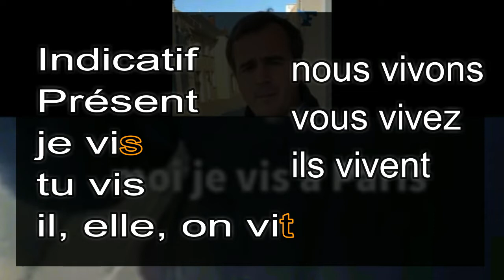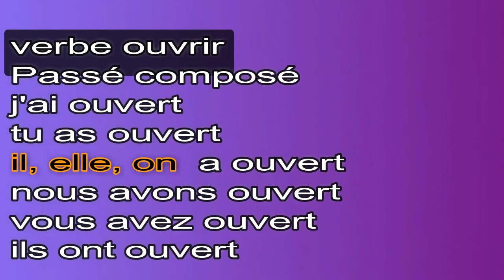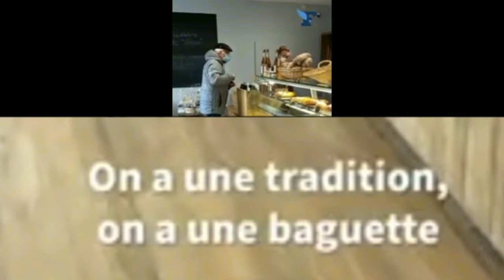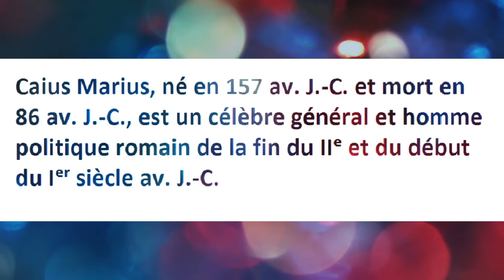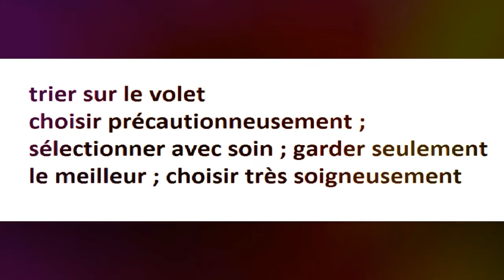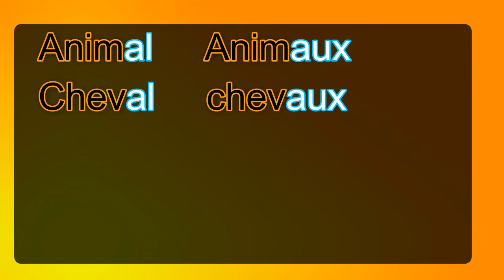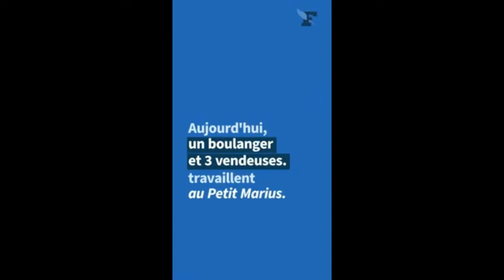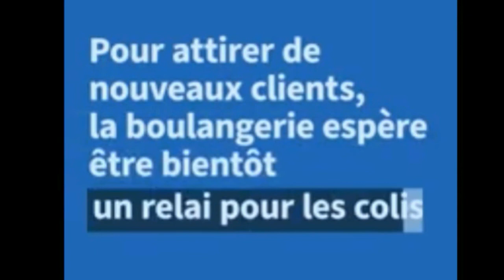فرنسيتك عبر الصحف و المواقع ils reprennent une boulangerie.(suite 1)